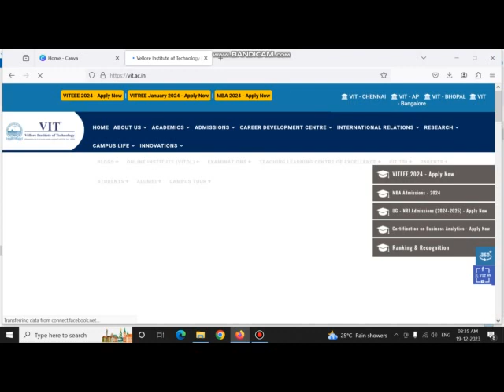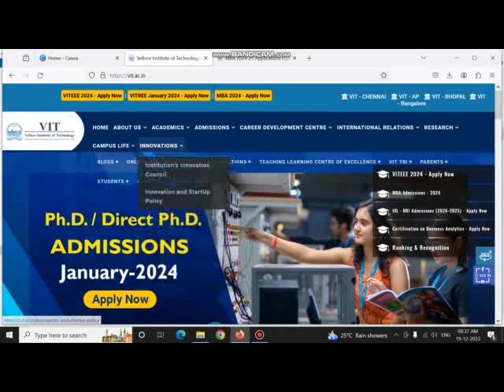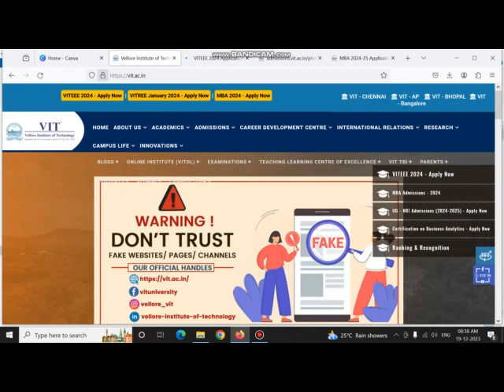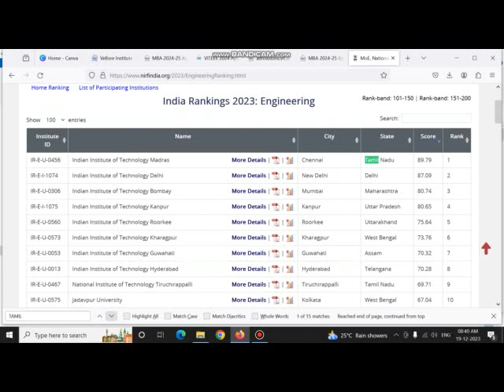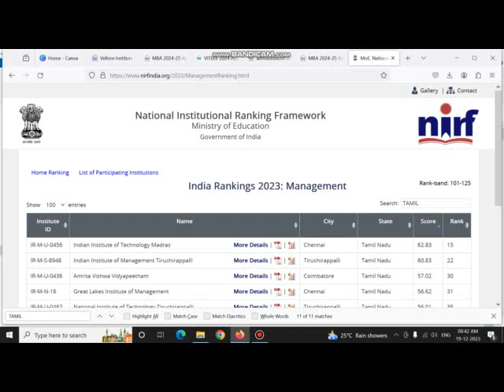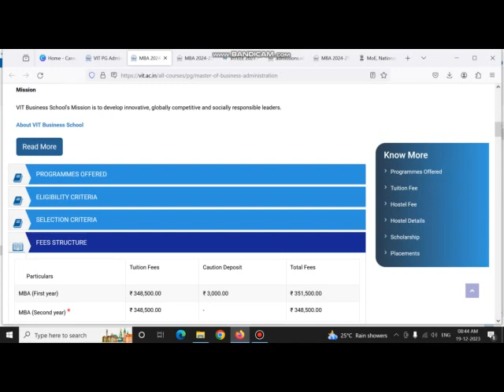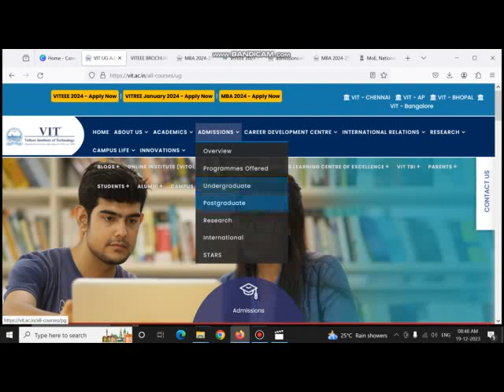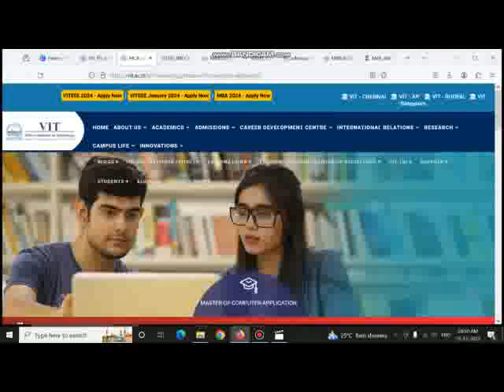VIT | Vellore Institute of Technology | MBA MCA B.TECH COURSES |FEES STRUCTURE